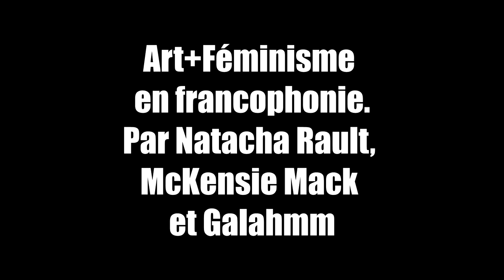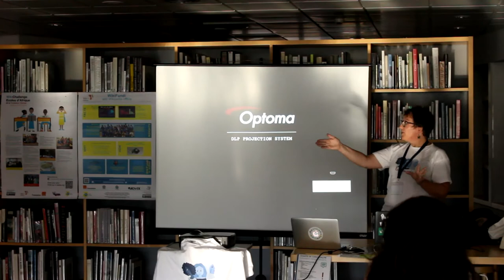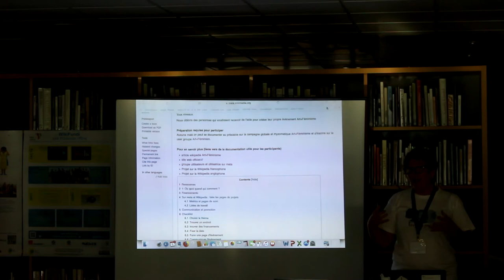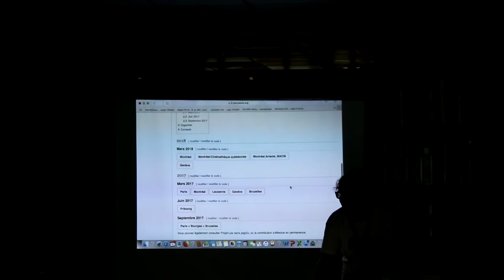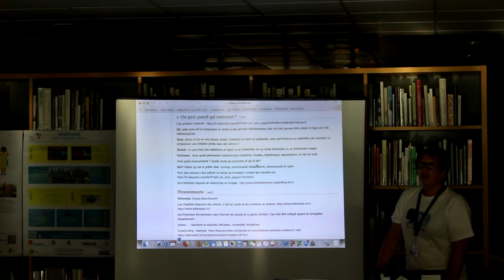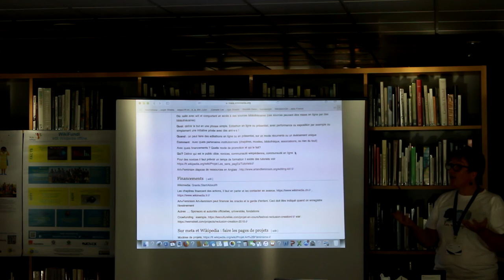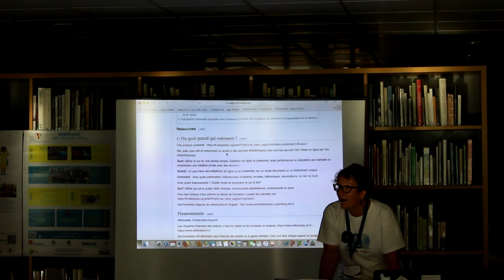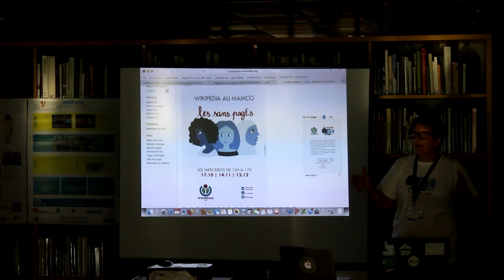Art et Féminisme - Wikiconvention francophone 2018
Comment organiser des événements féministes et culturels?
Sur wikipédia (en français) on trouve moins de 20% d'articles sur les femmes et de contributrices féminines.
Pour améliorer la représentation des femmes sur l'encyclopédie, McKensie Mack a créé la camagne "art+feminism". Celles et ceux qui s'investissent dans ce projet écrivent des articles wikipédia sur les femmes qui ont marqué l'histoire de l'art et organisent des ateliers de contribution sur ces thèmes.

Natacha Rault et Galah ont fondé le mouvement francophone "Les sans pagEs" dans le but d'offrir une structure accueillante, de partage et de soutien aux contributeurs et contributrices wikipédia animés par l'envie d'améliorer la parité sur cette plateforme.

Présentation - Natacha Rault aka Nattes à chat (page d'utilisatrice McKensie Mack et Galahmm
Captation - Pierre Albigès et Jonathan Lafont (Université de Grenoble)
Locaux - Musée de Grenoble le 06/10/2018